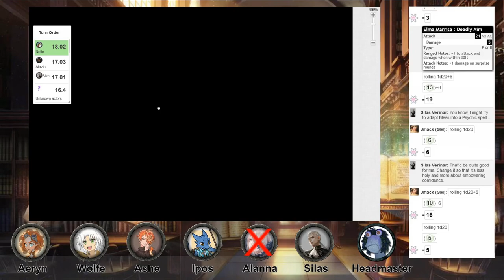Pathfinder Widdershin Teaching Session 15 Part 2-"They're a HAND how are they as strong as a human?"